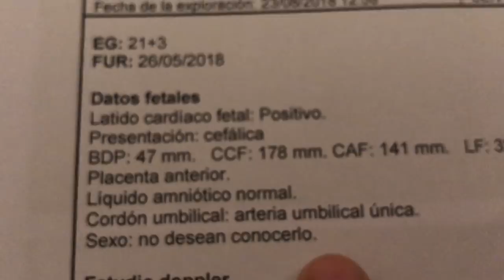¡LA ECOGRAFÍA más IMPORTANTE!⚠️🤰🏻 EMBARAZO de ALTO RIESGO + Ven una ANOMALIA | 21 semanas